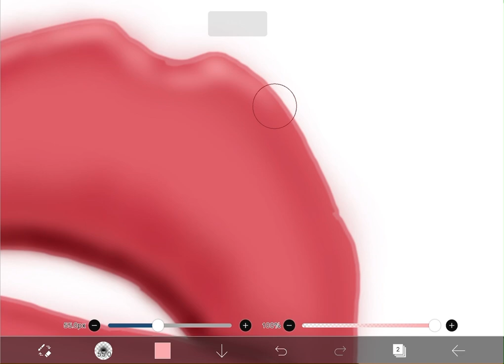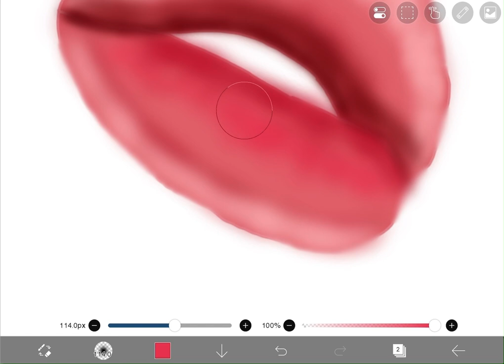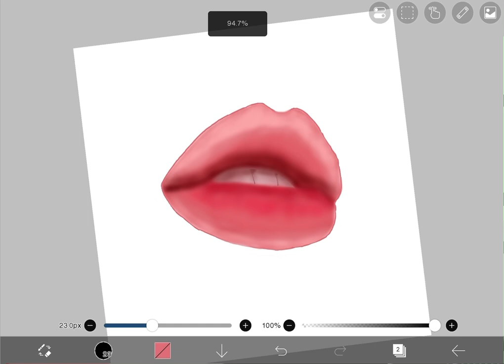👄 HOW TO DRAW JUICY LIPS ON IBISPAINTX